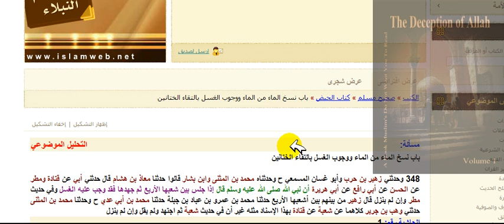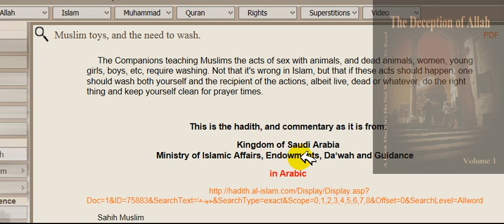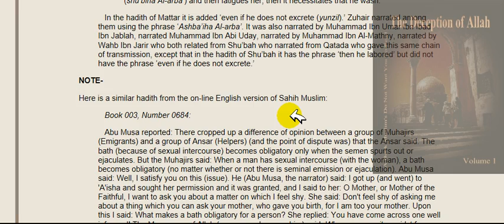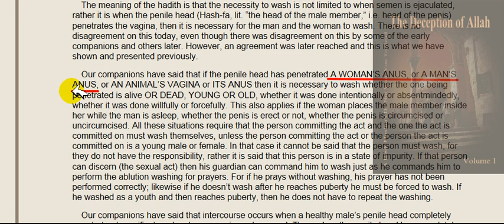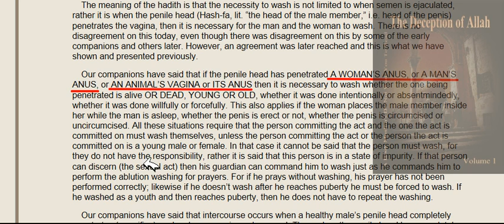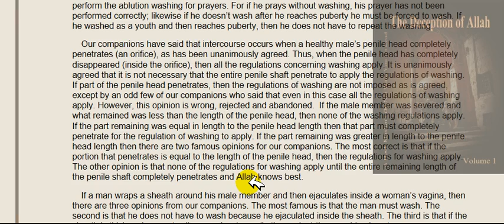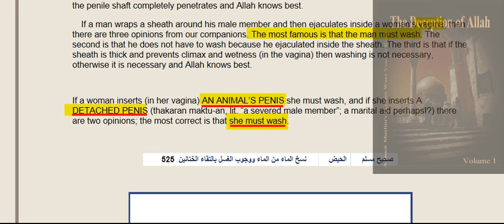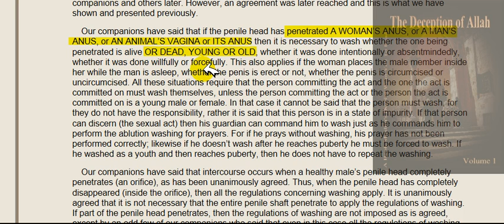sexuality and islam